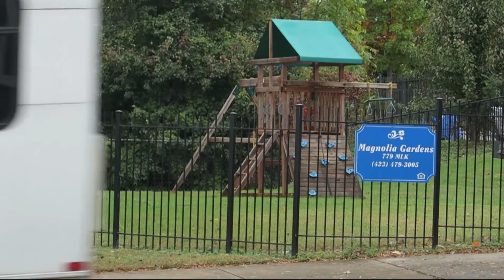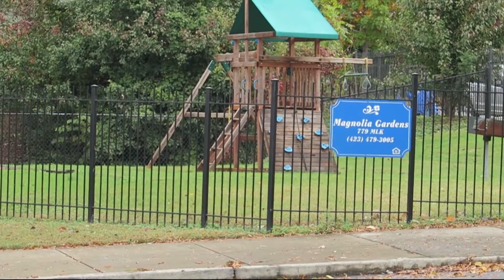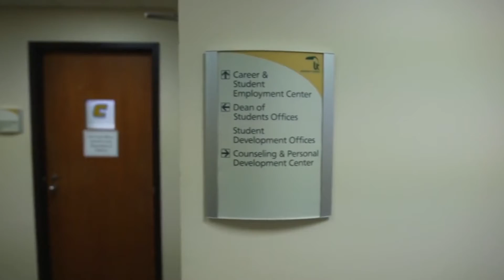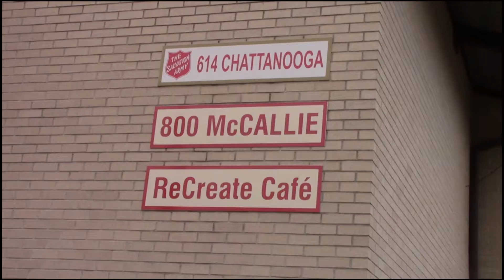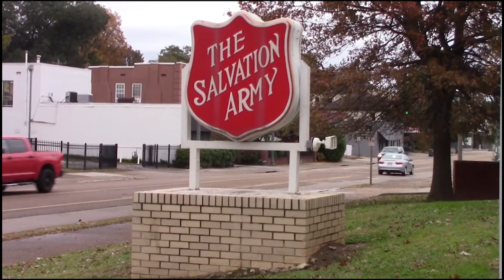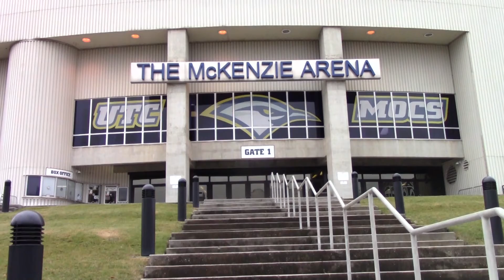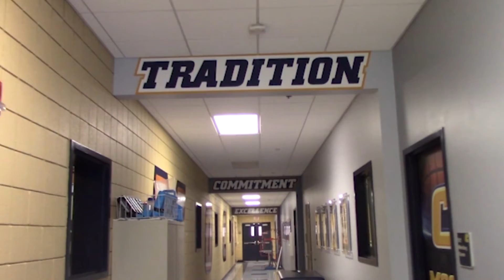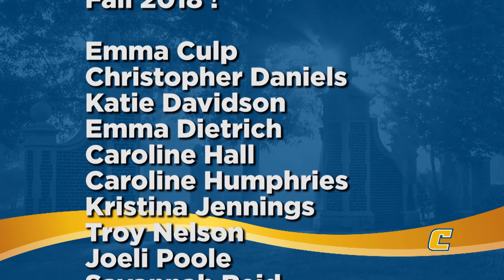TV News Fall 2018 Mocs News Rewind